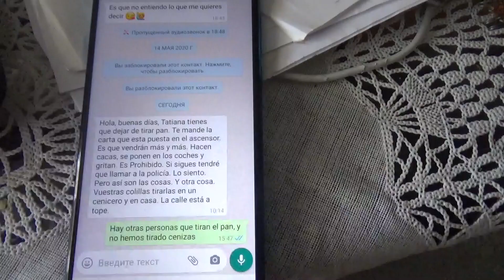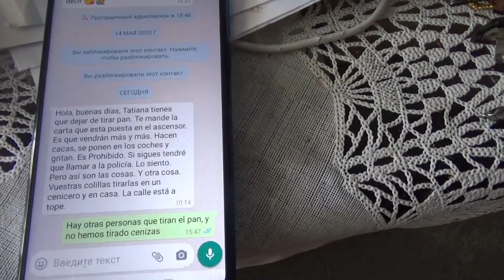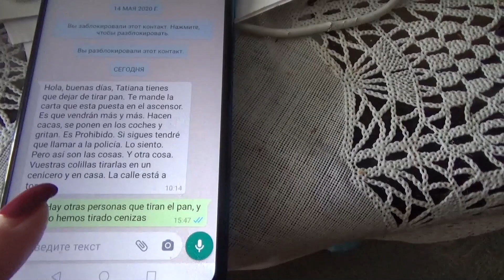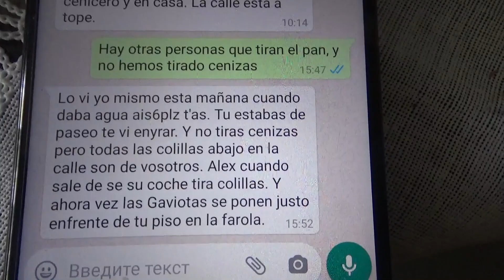Влог Вечерний пейзаж ,скандал с безумной соседкой продолжается